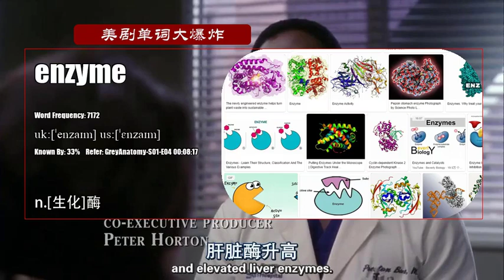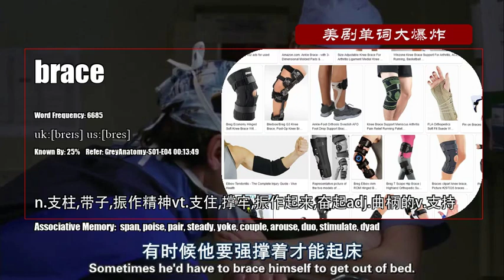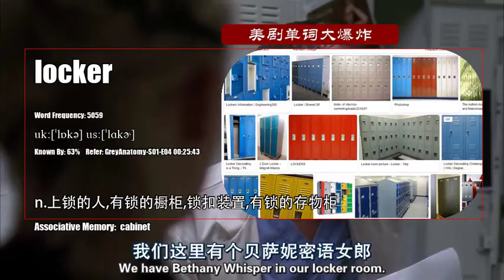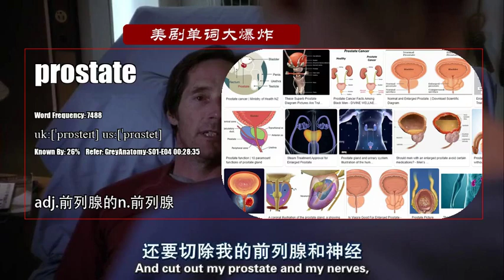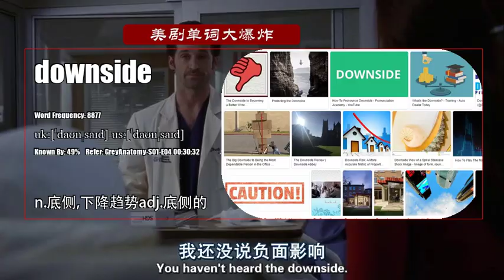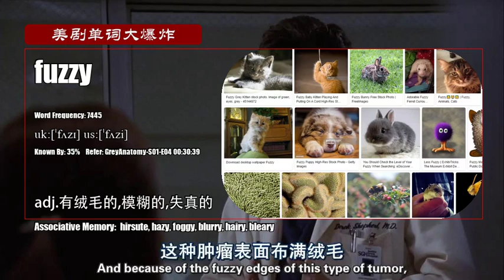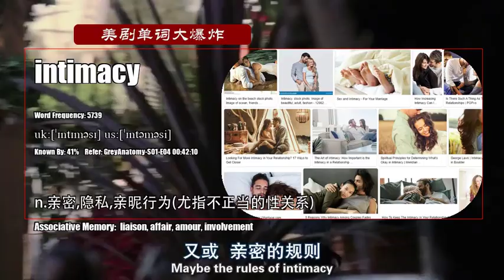S01E04_B【实习医生格蕾 Grey's Anatomy】美剧单词大爆炸中级版